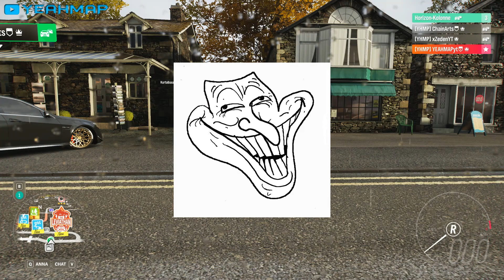Flying Scotsman will kill my Ford in Forza Horizon 4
BEST OF Forza Horizon 4 Lego Speed Champions: Hilarious Fails and Random Glitches, Best of Funny Moments Compilation (FH4 Funny Moments Part 57).

👥 SUBMISSIONS:
• Marakuja
• HailPokegodYT
• StehliTamas
• Sampanyo
• CROTALUS_ATROX
• Skim9
• Deadfalcon1100
• FlexWheels
• MrLootbox
• AshDelta

-YEAHMAP